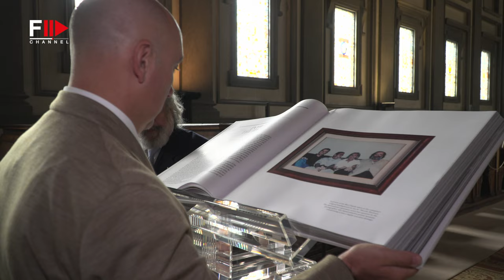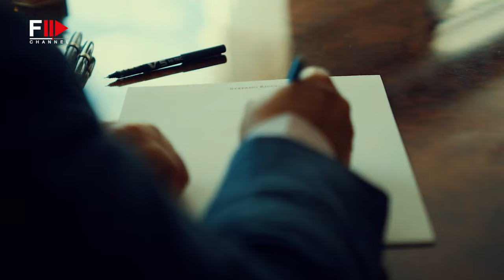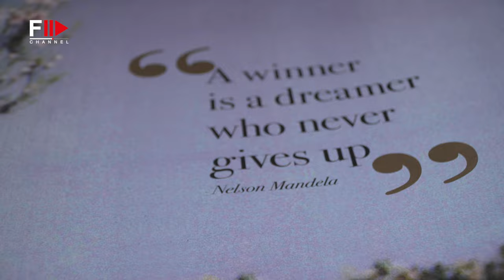PITTI 104 | STEFANO RICCI - Fashion Channel Chronicle